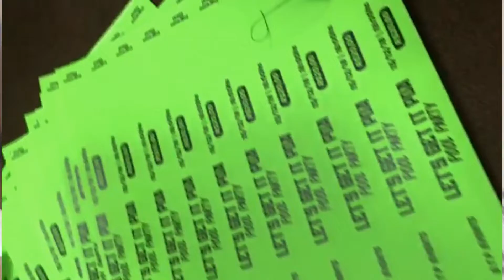VINN ENJOY POOL PARTY NAN BRASIL - KOURI PRAN TIKEW - HAITIEN MEN PLEZI NOU TAP TANN NAN - SMOG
KITE KOMANTE POU TOUT ENFORMASYON OU RELE NAN NUMERO YO.